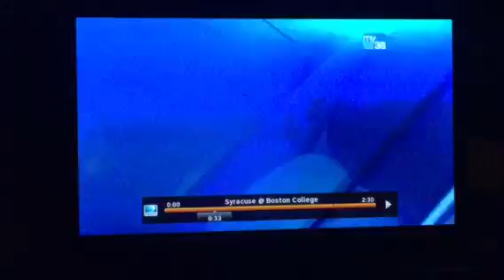Howard to Lydon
Cuse